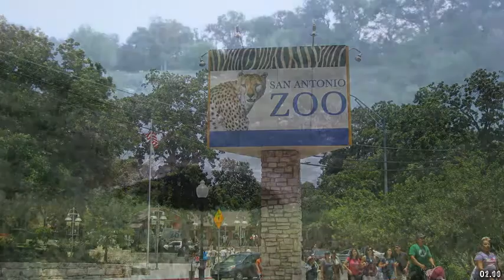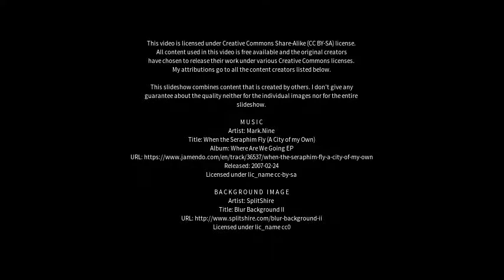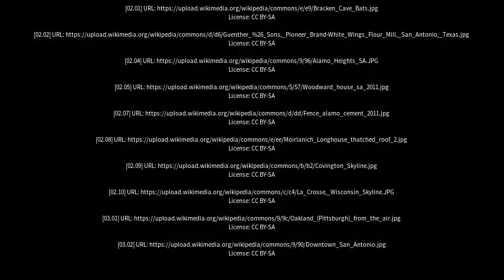Best places to visit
Best places to visit - Bracken Ridge (Australia) Best places to visit - Slideshows from all over the world - City trips, nature pictures, etc.